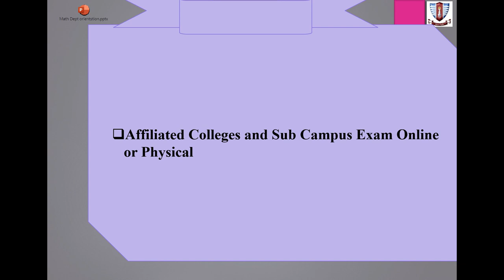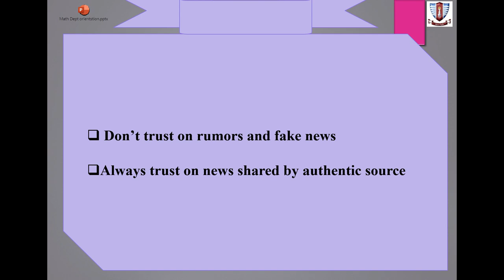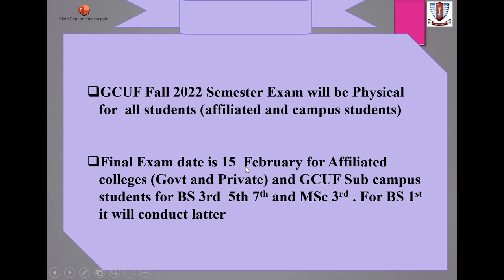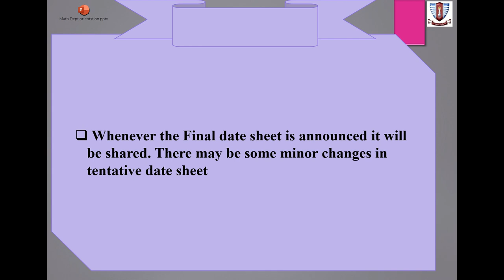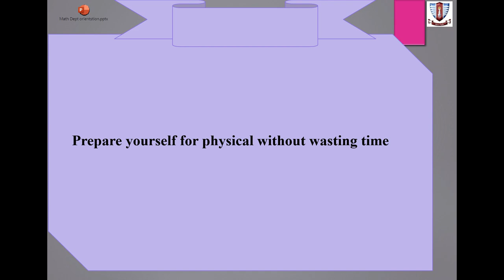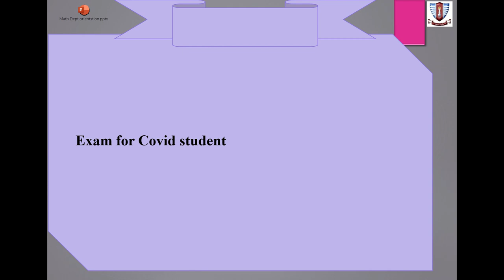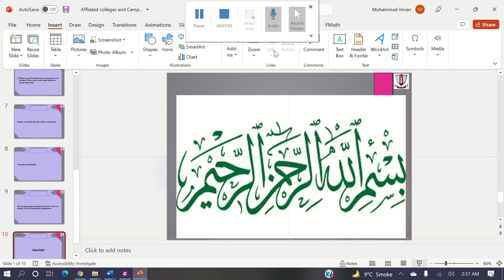Affiliated Colleges and Sub Campus Exam Online or Physical